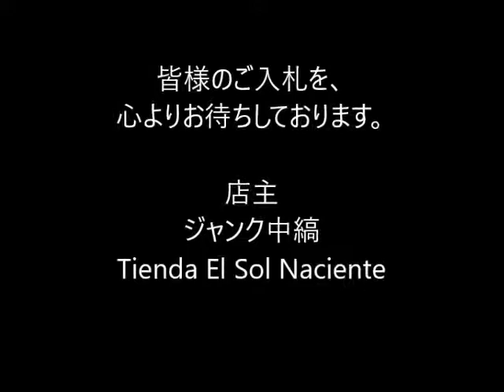ジャンク中縞の商品説明170422 03 CA301BL245